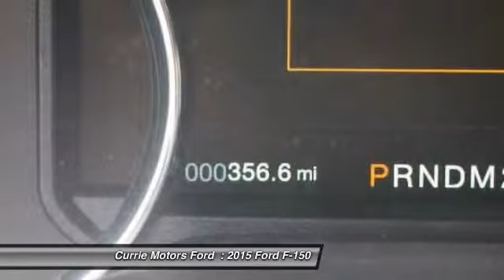2015 Ford F-150 Frankfort, Chicago, Bolingbrook H8788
2015 Ford F-150

You can't go wrong with this black 2015 Ford F-150 . It comes with a 3.5 liter 6 Cylinder engine. Interested? Don't let this crew cab 4x4 slip away! Call today for a test drive.